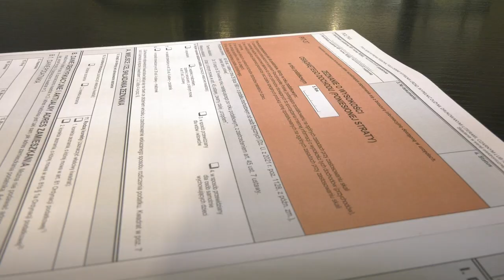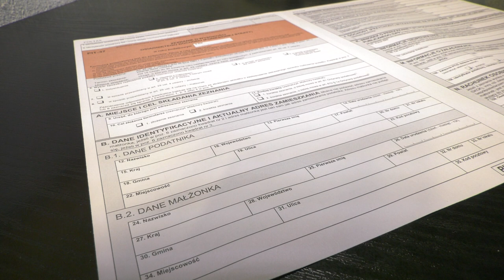Od 15 lutego można rozliczyć podatek dochodowy 15.02.2023